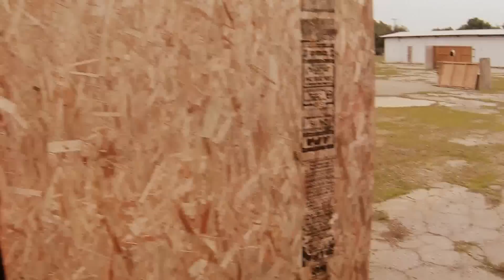Warhouse Airsoft Battlefield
Fridays at
The Underground
2250 Los Angeles St.
6pm-11pm
warhouse.net
Saturdays at
The Battlefield
910 S Leonard ave
Sanger, Ca.93657
12 noon-5pm